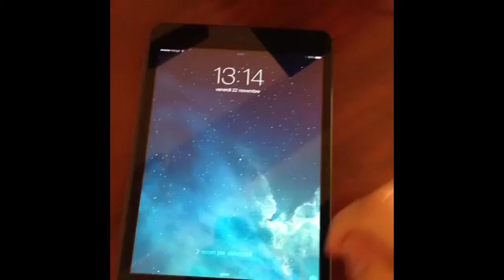iOS7.1 Beta1 - Transactions on iPadMini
iOS7.1 Beta1 - Transactions are now perfect on iPadMini